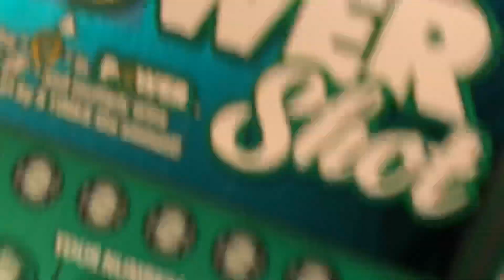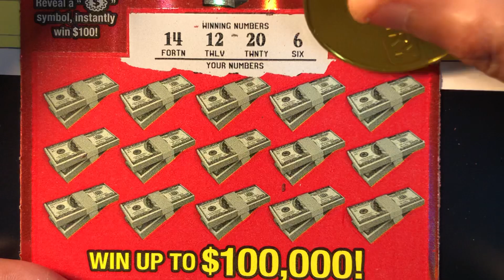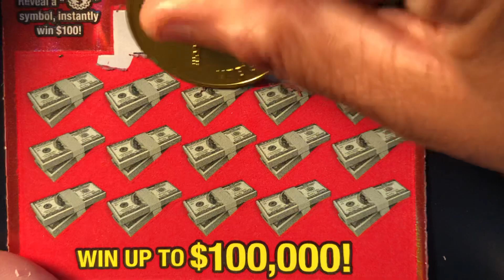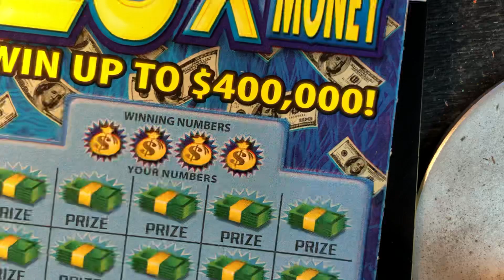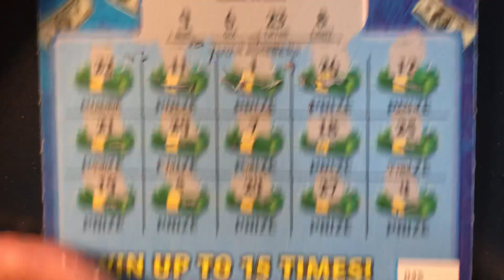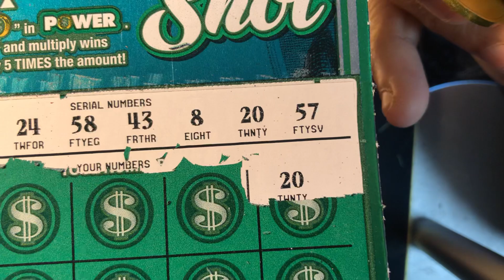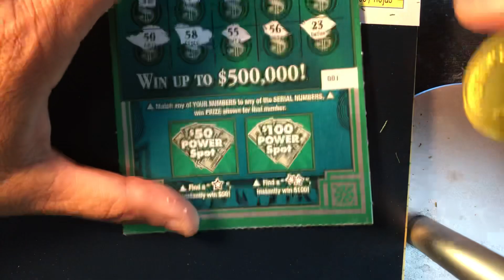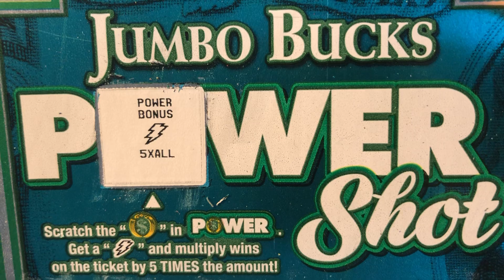Scratch Off Tickets Bolt Symbol Power Shot🔥Power Shot vs Holiday $100s vs 20X the Money💥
Scratch Off Tickets yield some winners🔥Scratch Off Tickets Bolt Symbol Power Shot🔥Power Shot vs Holiday $100s vs 20X the Money💥